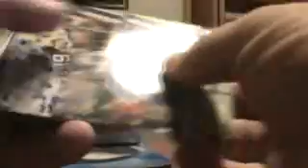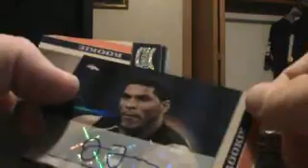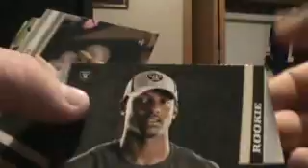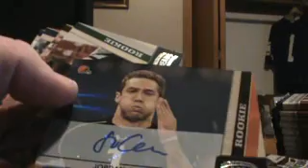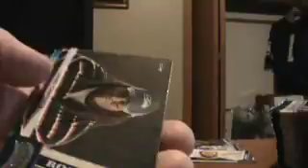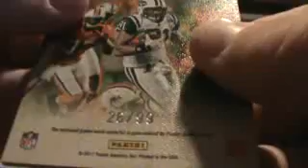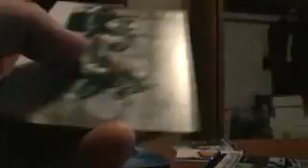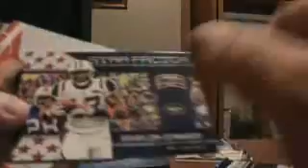2011 Threads Case Break BOX 10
2011 Threads Case Break BOX 10